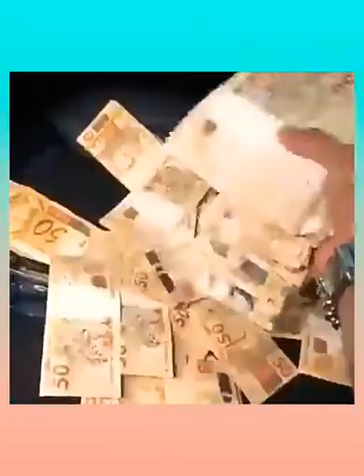"OLHO PUXADO"👁️🇯🇵 incluzzy ft DAWN,kera & TSANTOS clipe oficial de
Vídeo Oficial da Faixa "Olho Puxado" Escute em sua plataforma favorita Siga nas redes sociais Contato para shows: Música: Voz e letra: T.Santos, Cadw, Kera Produção: Kera Mix e master: Kera